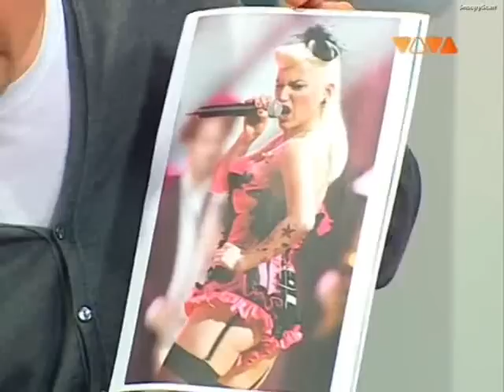Jeanette Biedermann @ Viva Live 05.02.2009 - Part 1/3